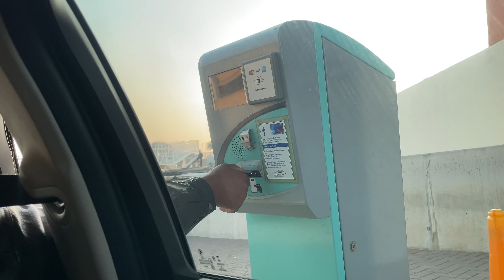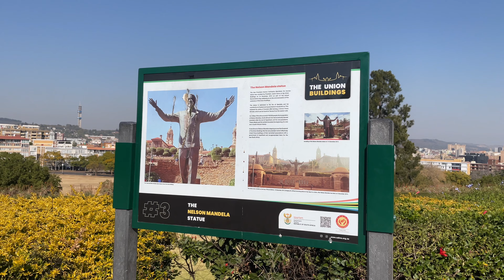vlog | first Gautrain experience,last day in JHB , going home 🤍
Hello Sweetie Pie 💋

Join me on this short exciting journey as I experience the Gautrain for the first time! This vlog captures my last day in Johannesburg, exploring the city one final time before heading back home. From the hustle and bustle of JHB to the comfort of the Gautrain, come along for the ride and see what makes this day so special.